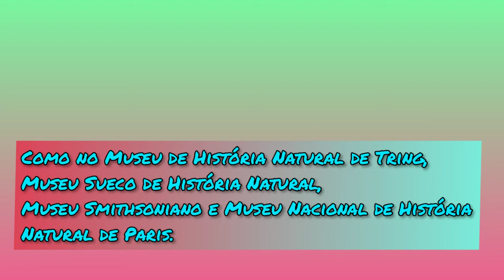Arara-vermelha-de-cuba! Conheça a história dessa ave exuberante!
Você já ouviu falar na Arara-vermelha-cuba? Bom, se ainda não, você poderá conhecer toda a história dela a partir deste vídeo. Então vamos lá! A Arara vermelha de cuba foi uma arara que era nativa da ilha principal de Cuba e da vizinha ilha da Juventude. Os últimos espécimes faleceram no final do século XIX. Não sobrou nenhum esqueleto dessa ave moderna, mas alguns subfósseis foram encontrados em Cuba. Ainda não é claro o parentesco dela com outras araras do gênero Ara, mas ela pode ter sido uma prima próxima da Araracanga (Ara macao), com a qual compartilhava algumas semelhanças na aparência. Também pode ter tido uma relação estreita com a arara-vermelha-jamaicana.
Sua cabeça era das cores vermelha, laranja, amarela e branca, enquanto seu corpo era laranja, verde, marrom, azul e vermelho. O bico foi descrito como sendo todo escuro, preto e preto acinzentado. As pernas eram castanhas. Sua asa media de 27,5 a 29 centímetros de comprimento, enquanto sua cauda media de 21,5 a 29 centímetros. As penas das asas eram marrons, vermelhas e azul-púrpura.
Com cerca de 45 a 50 centímetros, foi umas menores araras já identificadas pela ciência. Há poucas informações sobre seu comportamento, mas foi relatado que vivia em casais ou famílias, alimentava-se de sementes e frutas, e construía ninhos em árvores ocas. Era caçada e comercializada pelos ameríndios e depois pelos europeus, com sua chegada na Europa no século XV. Acabou se tornando rara por meados do século XIX, devido á pressão da caça, destruição do habitat e comércio. Os furacões também podem ter contribuído para seu desaparecimento.
Seu habitat era o terreno de savana aberta com árvores dispersas, típicas da região de Ciénaga de Zapata. A arara também foi relatada em Lomas de Rompe, que tinha florestas de galeria parecidas com florestas tropicais.
Atualmente, 19 peles de arara-vermelha-de-cuba permanecem preservadas em 15 coleções em todo o mundo, (como no Museu de História Natural de Tring, Museus Sueco de História Natural, Museu Nacional de História Natural de Paris e Museu Smithsoniano), mas muitas de são de proveniência incerta.